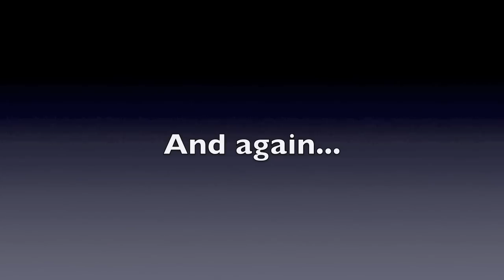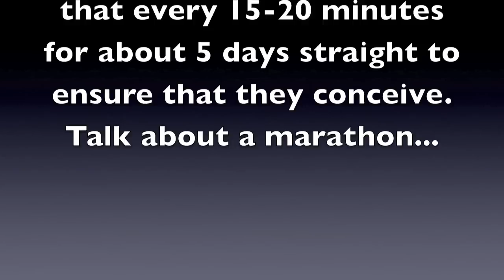Lions Mating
The last thing I thought I'd see on safari. Filmed in the Maasai Mara of Kenya with Ker and Downey Safaris.